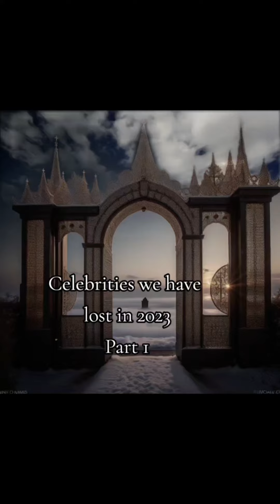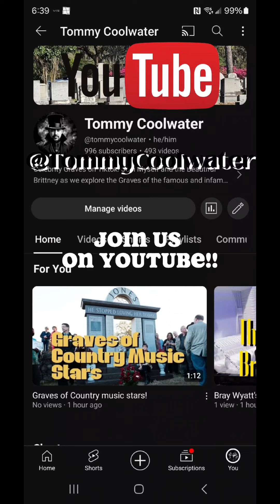Celebrities who died in 2023 part 1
Remembering the celebrities we lost in 2023. Join us in Part 1 as we honor their contributions and celebrate their legacies. Celebrities InMemoriam RIP GoneButNotForgotten CelebrityTribute #2023